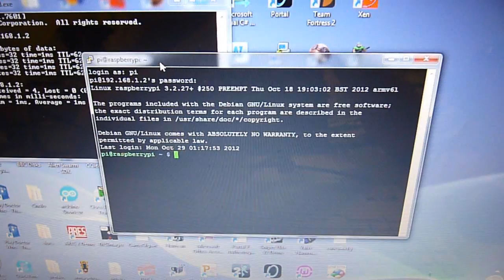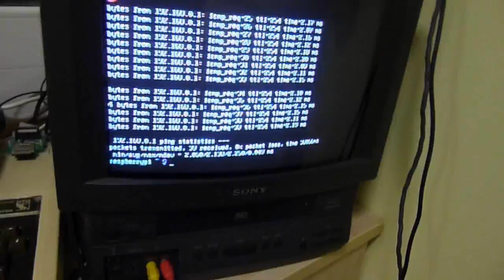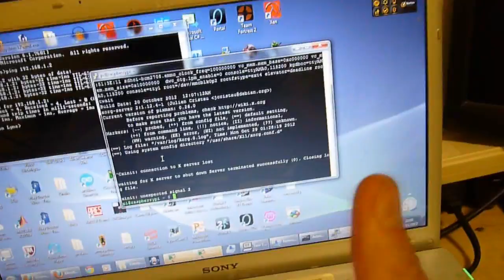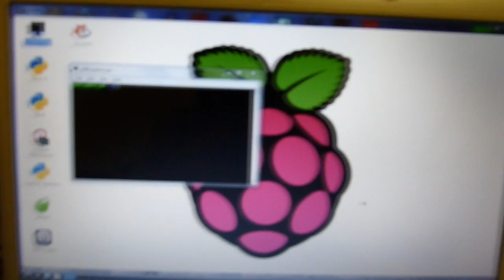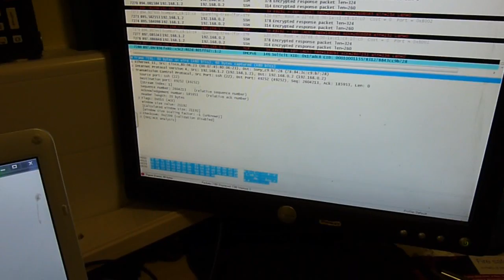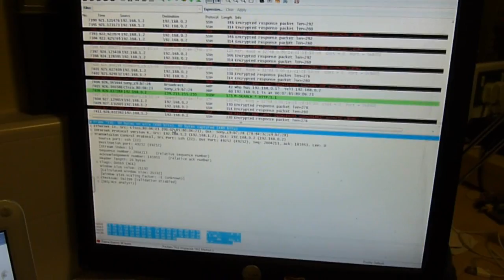EPSON HX20 & CISCO Routers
A nice little demo of what I have done with my CISCO switch setup, with some bonus stuff included. EPSON HX-20 etc.